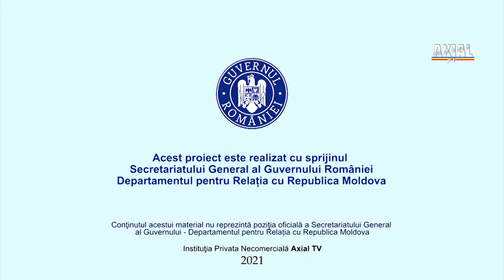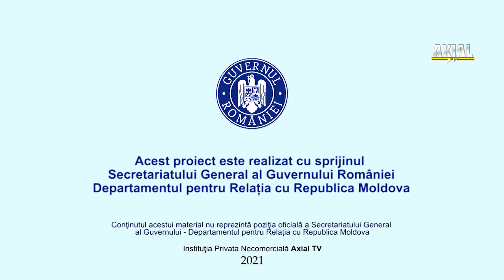„Aici, România” (19 septembrie, 2021)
Intervievatul ediţiei - Vladimir Beşleagă, scriitor, traducător, publicist, deputat în primul Parlament al R. Moldova (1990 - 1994)
Această emisiune este realizată cu sprijinul Secretariatului General al Guvernului României – Departamentul pentru Relația cu Republica Moldova. DRRMRomânia. Conţinutul acestei emisiuni nu reprezintă poziţia oficială a Secretariatului General al Guvernului României – Departamentul pentru Relația cu Republica Moldova.